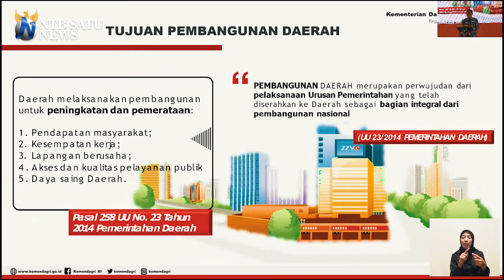Saat Kemendagri Apresiasi Musrenbang milik Bappeda NTB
Kemendagri mengapresiasi acara Musrenbang milik Bappeda NTB.
Selain itu, Kemendagri juga menerangkan soal tata kelola pembangunan daerah.
Maka, Kemendagri meminta agar Pemprov NTB terus bekerja dengan sebaik-baiknya.
Sehingga, menghasilkan kinerja yang baik dan membanggakan.